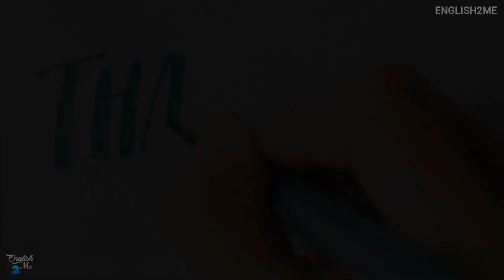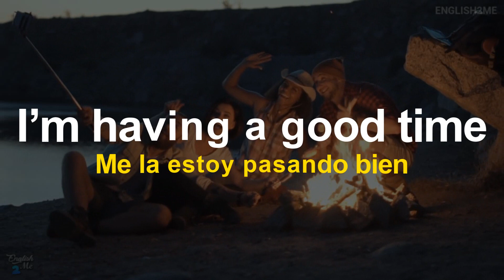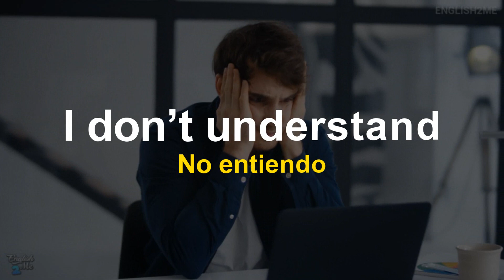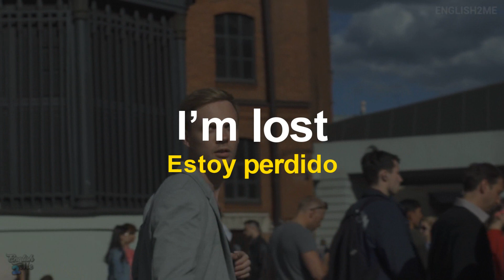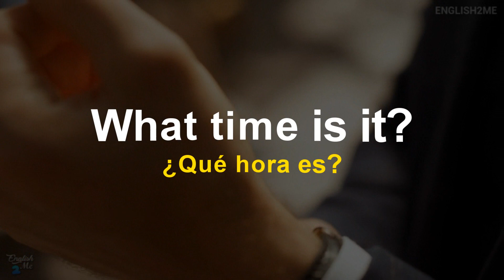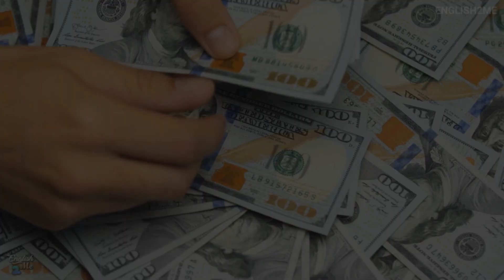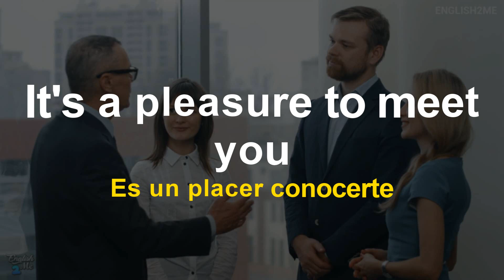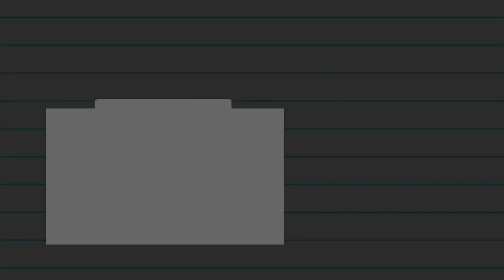18 FRASES EN INGLÉS INDISPENSABLES PARA VIAJAR 🗽| HABLA INGLÉS CON EXPRESIONES CORTAS Y SIMPLES 📚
¿Quieres comunicarte en inglés cuando estés de viaje o estés conociendo a una persona? En esta clase aprenderemos 18 frases, tanto preguntas, respuestas y expresiones, que son fundamentales para hablar inglés.

Estas frases son básicas pero muy importantes si estás visitando un país extranjero. Ya que en este tipo de videos aprendemos el inglés que verdaderamente se usa en el día a día de una forma fácil y practica.

Estas clases además de ayudarte a comunicarte mejor en un segundo idioma, te ayudarán a tener una mejor fluidez y a poco a poco dominar el inglés.